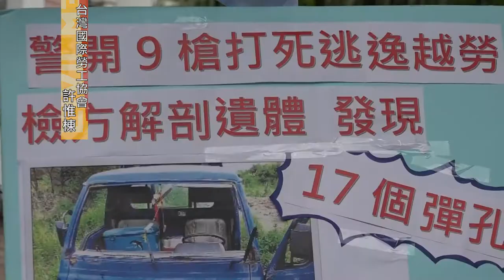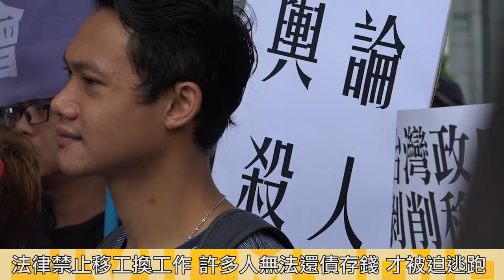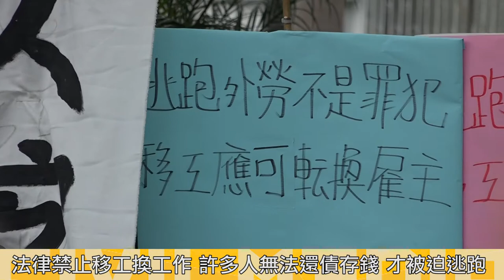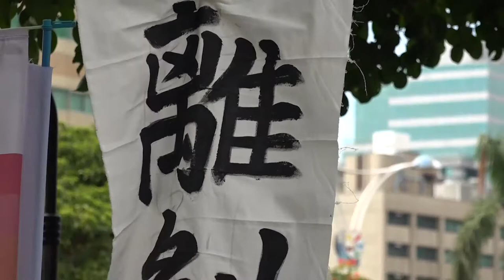2017.09.15 移工中警槍客死異鄉 家屬來台向監察院陳情